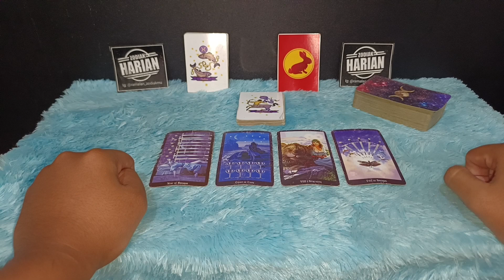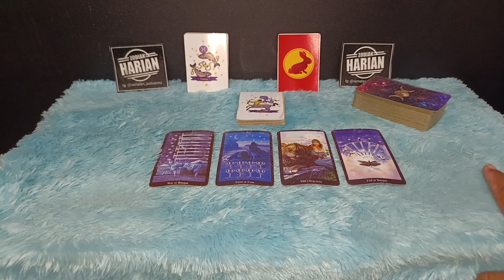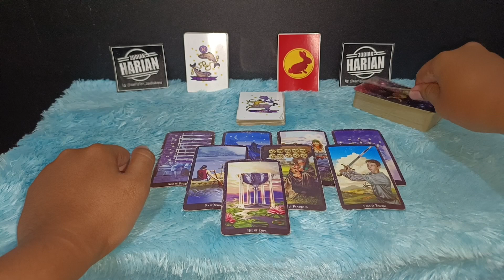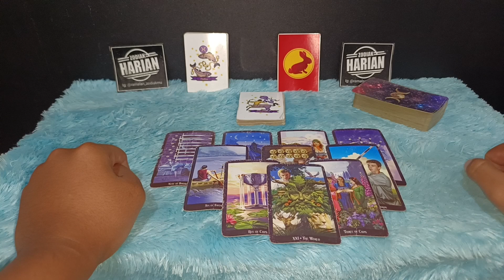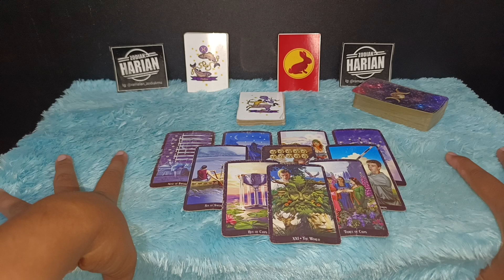YANG AKAN TERJADI PADAMU ZODIAK SAGITARIUS DI AKHIR BULAN MARET 2023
Sagitarius Bulan Maret 2023 bakal menjadi bulan yang akan menyenangkan membahagiakan bagi teman-teman yang memiliki zodiak Sagitarius setidaknya dari posisi rezeki ada penguatan-penguatan yang sangat baik

Urutan 12 Zodiak Beserta Tanggal dan Bulan Lahir:

1. Capricorn (22 Desember - 19 Januari)
2. Aquarius (20 Januari - 18 Februari)
3. Pisces (19 Februari - 20 Maret)
4. Aries (21 Maret - 19 April)
5. Taurus (20 April - 20 Mei)
6. Gemini (21 Mei - 20 Juni)
7. Cancer (21 Juni - 22 Juli)
8. Leo (23 Juli - 22 Agustus)
9. Virgo (23 Agustus - 22 September)
10. Libra (23 September - 22 Oktober)
11. Scorpio (23 Oktober - 21 November)
12. Sagittarius (22 November - 21 Desember)

Dapatkan Layanan Zodiak Harian :

1. Konsultasi
2. Astrology Ramalan Zodiak
3. Ramalan Garis Tangan
4. Pendalaman Sifat Dan Karakter
5. Ramalan Shio Bulanan Dan Tahunan